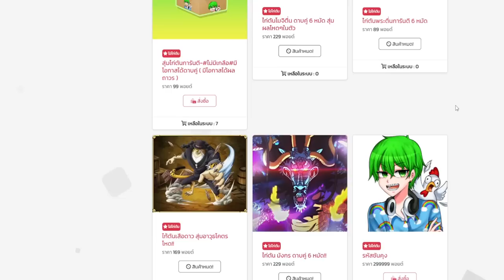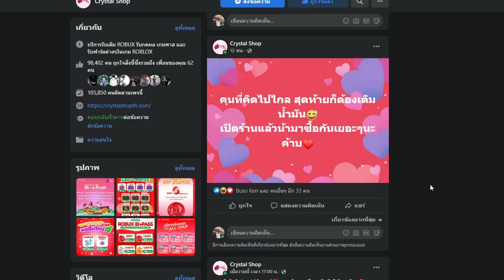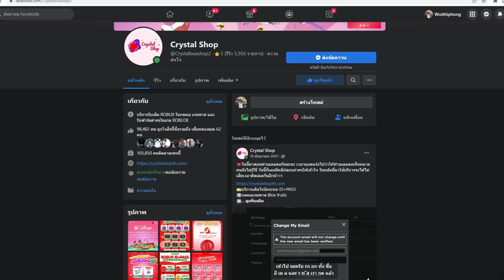All star 24 ชั่วโมง : จากไก่ไปเทพ! นี่หรอพลังของคิริโตะ 7 ดาวเเละเเอสต้า6ดาว!!